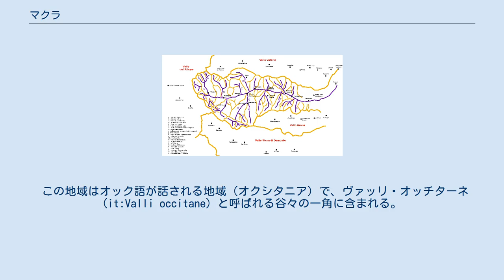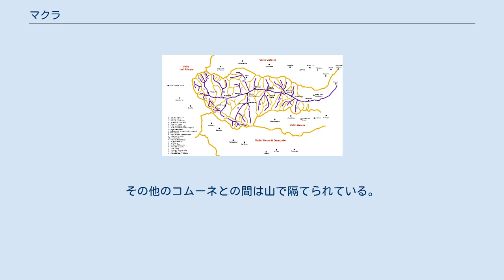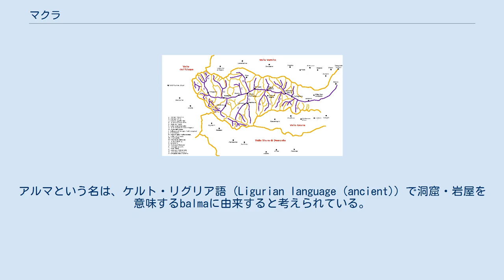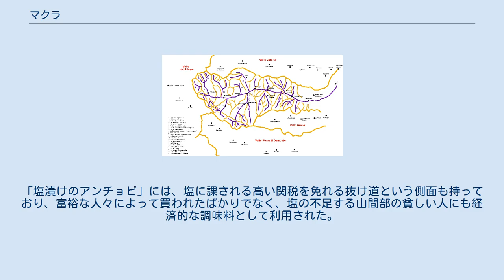マクラ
マクラ（イタリア語: Macra ; オック語: L'Arma）は、イタリア共和国ピエモンテ州クーネオ県にある、人口約50人の基礎自治体（コムーネ）。
 ヴァッレ・マイラ（別名ヴァッレ・マクラ）の中央部に位置するコムーネである。
 Macraは、この村を流れる川（マイラ川）の別名であり、またその川が形作る谷筋（ヴァッレ・マイラ）の別名でもある。
自治体名としては、1928年に用いられるようになった。
 この地域はオック語が話される地域（オクシタニア）で、ヴァッリ・オッチターネ (it:Valli occitane) と呼ばれる谷々の一角に含まれる。
イタリア語の Comune di Macra に対応する自治体名のオック語表記として、Comuna de L'Arma が用いられている。
 ピエモンテ州におけるヴァッレ・マイラの概略位置 ヴァッレ・マイラの地図 クーネオ県西部、ヴァッレ・マイラ (it:Valle Maira) の中央部に位置するコムーネである。
県都クーネオの西北西約32km、州都トリノの南西約75kmに位置する。
 西のストロッポ、東のサン・ダミアーノ・マクラは同じヴァッレ・マイラ（マイラ川の谷筋）のコムーネで、南のチェッレ・ディ・マクラとの間はリオ川沿いに走る県道で結ばれている。
その他のコムーネとの間は山で隔てられている。
 村域の北と南は山岳部である。
北部には2400mを越える Monte Rastcias などが聳える。
村内をマイラ川 (it:Maira (torrente)) が西から東へ流れており、南からリオ川が合流する。
 村は大きく分けて北部のアルマ地区（イタリア語: Arma / ピエモンテ語・オック語: l'Arma）、南部のアルバレット地区（Albaretto / l’Albaret）に分けられる（1928年に合併する前の旧村である）。
村役場のあるBedale集落は、アルマ地区に含まれる。
 アルバレットは、1602年にアルマから分かれてから1928年までは独立の村であった。
アルバレット村の村役場は、Serremorello集落にあった。
 地震分類 イタリアの地震リスク階級 (it) では、3s に分類される 。
 アルマの集落は、12世紀の記録に Alma として登場している。
アルマという名は、ケルト・リグリア語 (Ligurian language (ancient)) で洞窟・岩屋を意味するbalmaに由来すると考えられている。
 マクラなど山間の村の人々は、古くから行商人として生活を立ててきた。
マクラの行商人の扱った代表的な品目が、アンチョビ（カタクチイワシ）の塩漬けである。
 1928年、アルマとアルバレットは再び合併したが、この時に自治体名はマクラとなった。
 20世紀以降（とくに第二次世界大戦後）、人口は都市部に流出して山間の村は過疎化したが、これはマクラ商人の経済活動のネットワークが広がることも意味していた。
住民は当初クーネオ、アスティ、トリノなどのピエモンテの都市に移り住み、のちにはミラノや、ボローニャ、パルマなどイタリア北部の諸都市に広がった。
移住したマクラ出身者は、各地で行商・移動店舗から卸売業へと進出した。
 広域行政組織である山岳部共同体「ヴァッリ・グラナ・エ・マイラ山岳部共同体」 (it:Comunità montana Valli Grana e Maira) （事務所所在地: サン・ダミアーノ・マクラ）を構成するコムーネの一つである。
 人口推移 20世紀初頭までは1000人を超える人口を有していたが、2011年国勢調査時の人口は52人であった。
イタリアでも人口の少ないコムーネの一つである（ペデジーナ#人口最少のコムーネ参照）。
 自然に恵まれ、ハイキングや本格的な登山が可能である。
また、古い教会・礼拝堂、水車小屋や鍛冶場など伝統的な生活のあとも観光地となっている。
 村の守護聖人である聖マルチェッリーノ（教皇マルケリヌス）の記念日である4月26日には祭りが行われ、アンチョビの展示会のほか、音楽行事などが行われる。
 マクラの村は南隣のチェッレ・ディ・マクラとともに、アンチョビ（イタリア語では「アッチューガ」acciuga）の塩漬けで知られている。
古くから行商人として生活を立ててきたこれら山間の村の人々は、イタリア北部の諸都市にアンチョビを広める役割を担った。
 伝説によれば、かつらを...